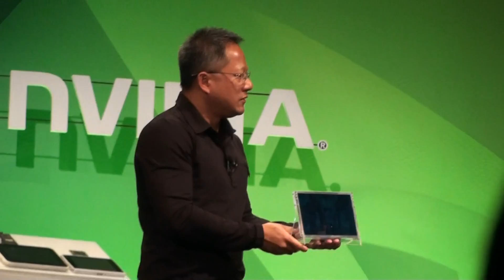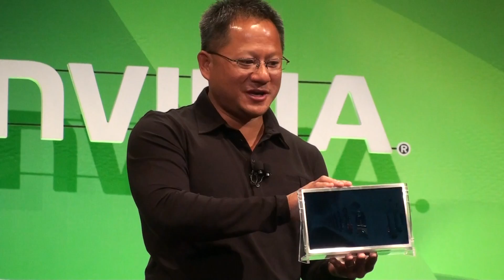Unreal Engine 3 na Tegra 2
Kompletní Unreal Engine 3, jak vypadá na platformě Tegra 2. Po videu ze hry uvidíte i reálnou platformu, na které to demo běželo.